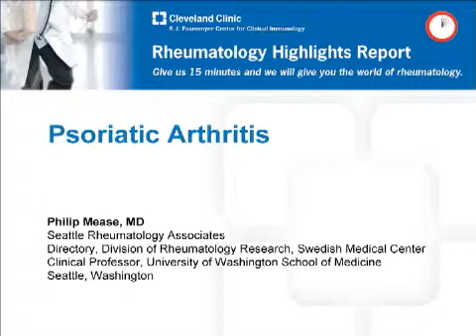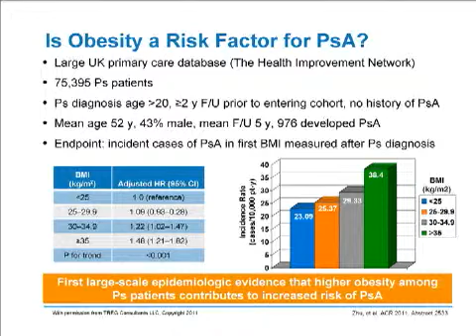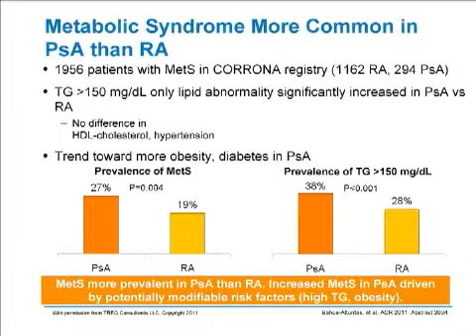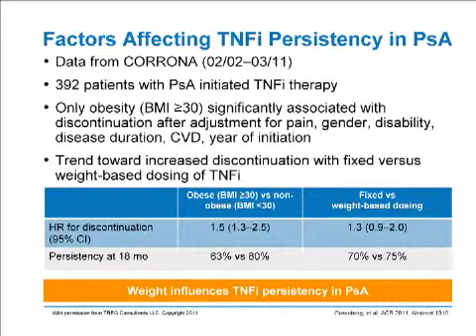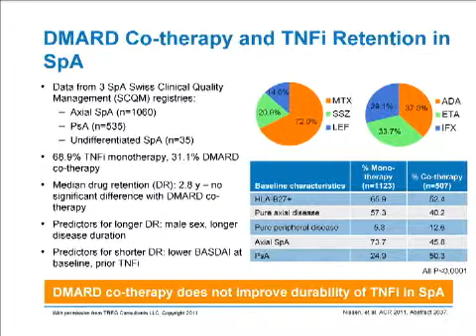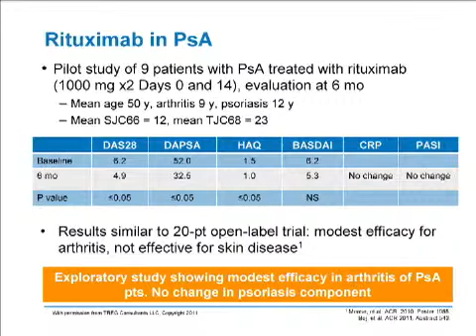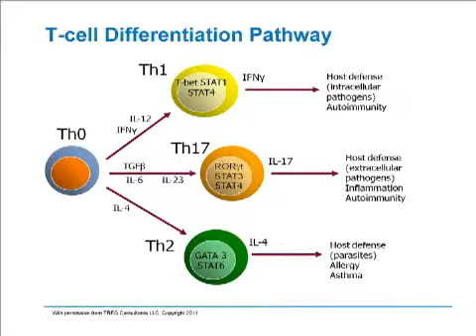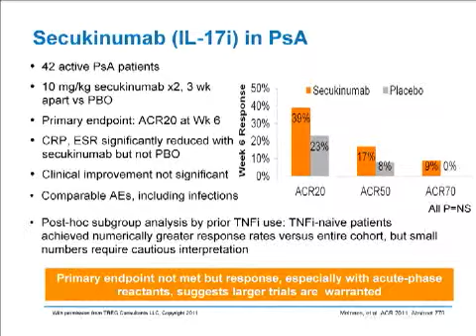Psoriatic Arthritis -- ep. 26 of 32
Dr. Philip Mease (University of Washington School of Medicine) describes emerging data on risk factors, diagnoses, and treatment and therapy for PsA.

The video was produced by the Cleveland Clinic Foundation Center for Continuing Education and the Cleveland Clinic R.J. Fasenmyer Center for Clinical Immunology.